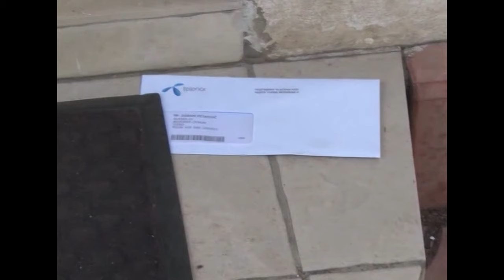Jovan Perisic uhvacen na snimanju - Paparazzo arhiva - Lutajuca Kamera